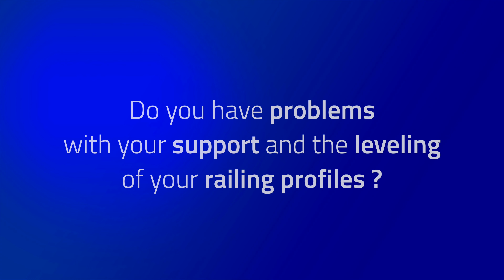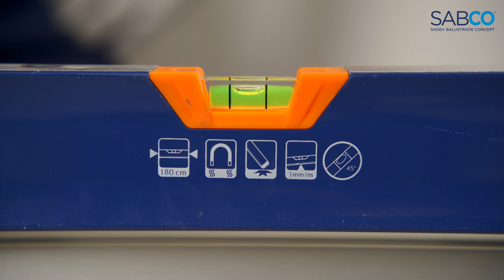SADEV - RAILING : Problems levelling your rails? it’s over !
DIMENSION 1: Master the levelling of your rail, in its length, and its width.

We have created various tools that allow a complete adjustment of your glass railing, in all dimensions.

If you would like more information on theses products, please contact SADEV